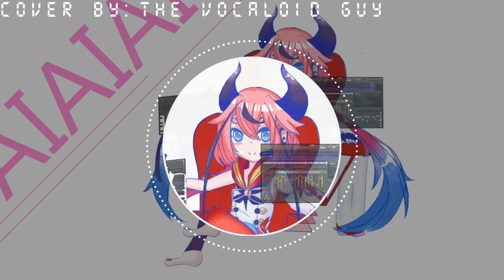AIAIAI Meika Hime Cover / / Cover by : TheVocaloidGuy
AIAIAI - Kizuna Ai
i totally fell in love with this song so i just decided to make a cover :D
Link to VSQX if you want to make a Cover as well but credit me plz